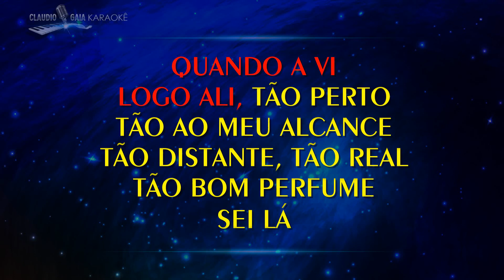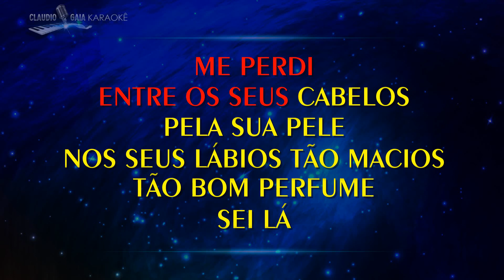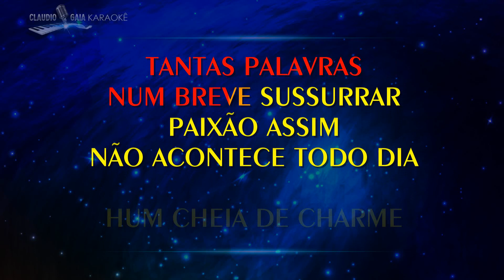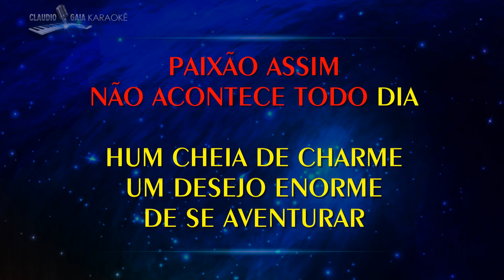🎤GUILHERME ARANTES 🎵 CHEIA DE CHARME - KARAOKÊ